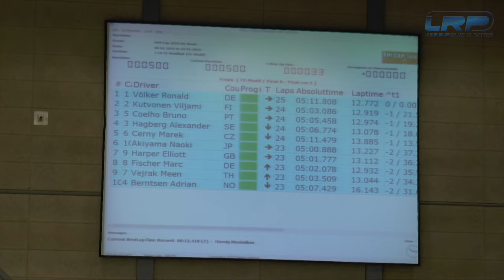Modified A-finale 1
DHI CUP 2016 Modified A-finale 1
Ronald Vôlker
Viljami Kutvonen
Alexander Hagberg
Adrian Berntsen
Bruno Coelho
Marek Cerny
Meen Vejrak
Marc Fischer
Elliott Harper
Naoki Akiyama